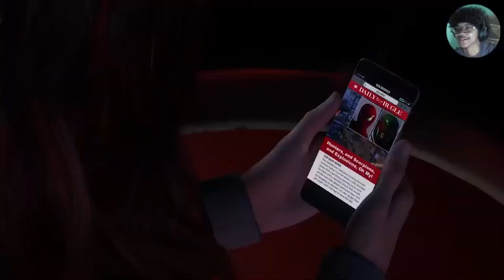DOES HE HAVE THE PASS NOW!? | MARVEL'S SPIDER-MAN 2 (PART 5)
JKING PLAYS MARVEL'S SPIDER-MAN 2! Links to other social media and other channels is listed in the about section. I hope you all enjoy the rest of your day! Join YouTube Memberships for Tv-show and movie reactions in (Watch it with Me) format. Make sure you have your own copy of the show to sync up with my reaction.

If you would like to request a reaction or a game for me to play: Leave the exact title of the video/game and creator, and I'll check it out. Know that I will not be able to react to every request or play every game. I would like to keep the channel more positive, so if I am not interested in a certain topic than I will not react to video or play the game. Love and appreciate y'all, God Bless.
Other Channels:  @jkingsentertainment